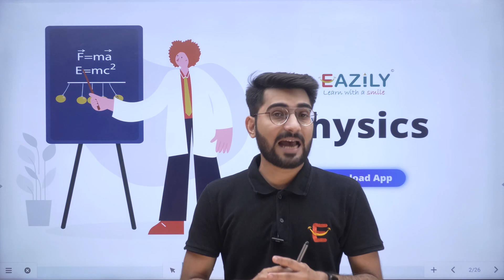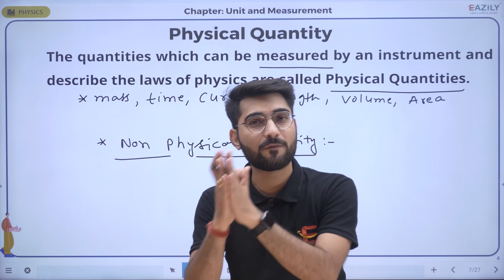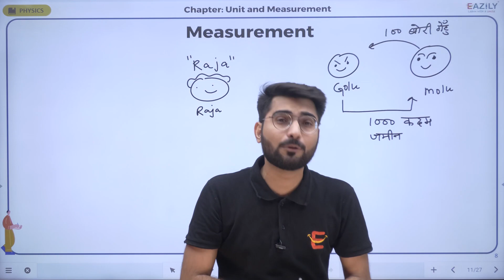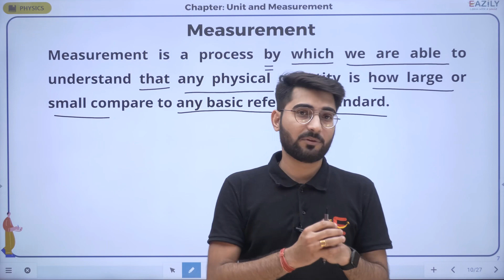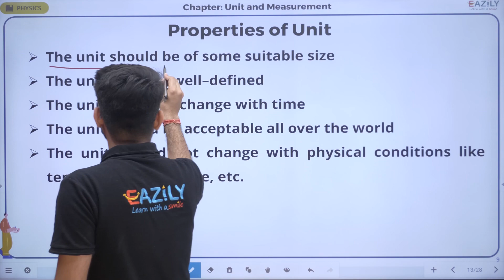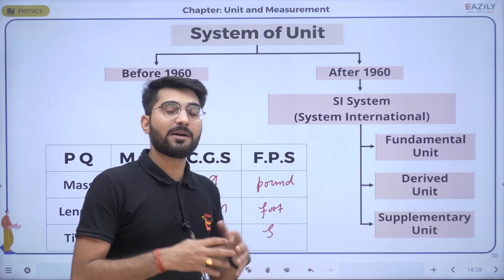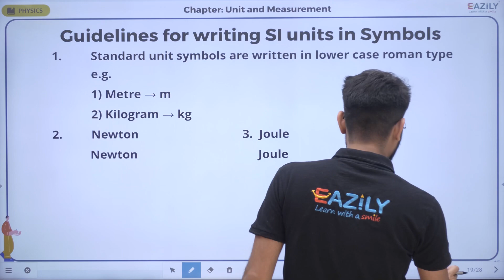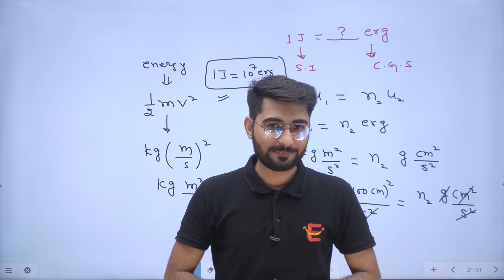Units and Measurements Numericals Class 11 Physics Chapter 2 | Physical quantity and It's Types